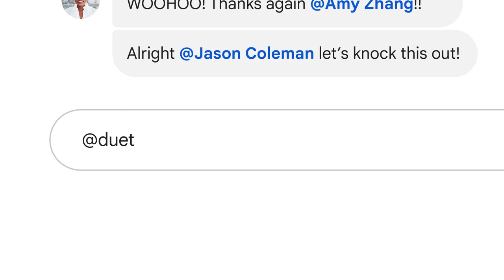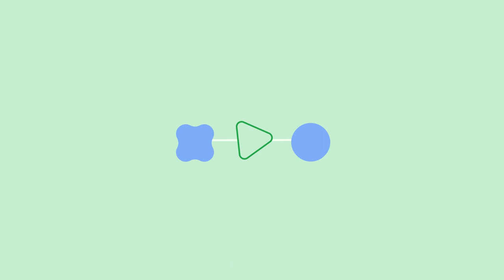Welcome to the new Google Chat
We’re announcing an enhanced Chat experience with powerful new features, including Duet AI in Google Chat. Chat is not only great at the basics, now with AI built-in, it’s ready for the future.